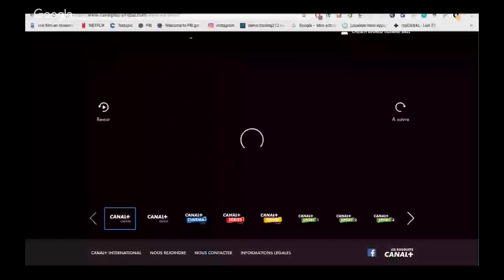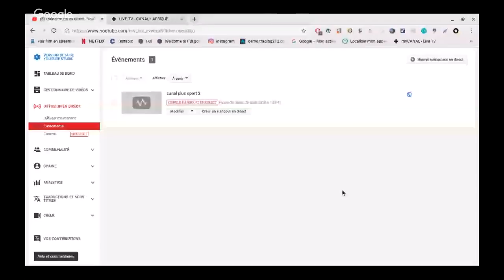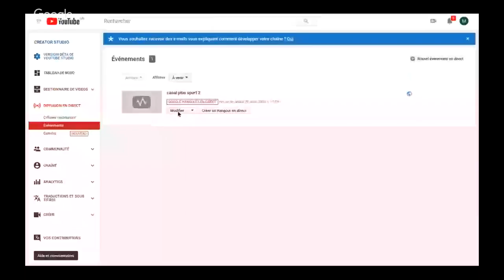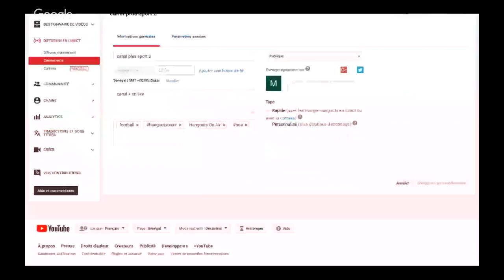canal plus sport 2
canal + en live